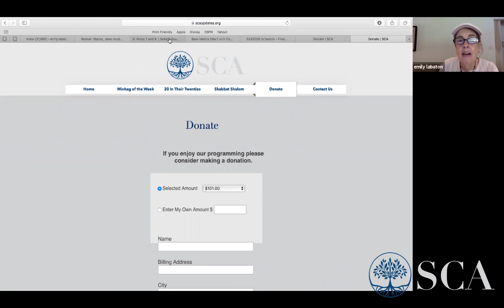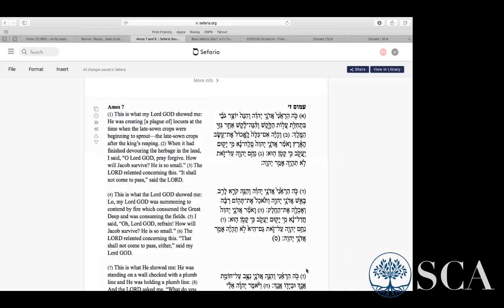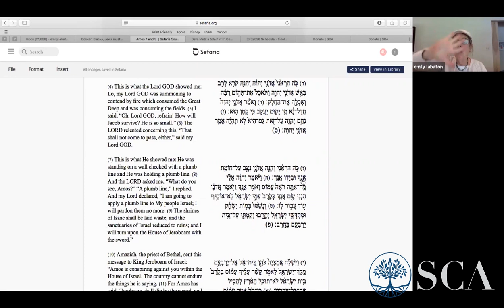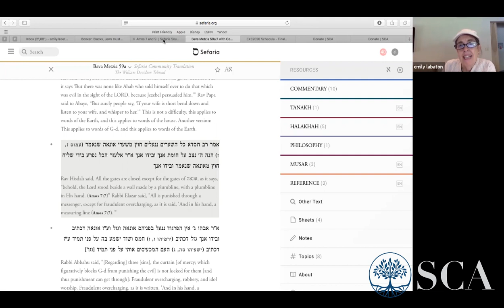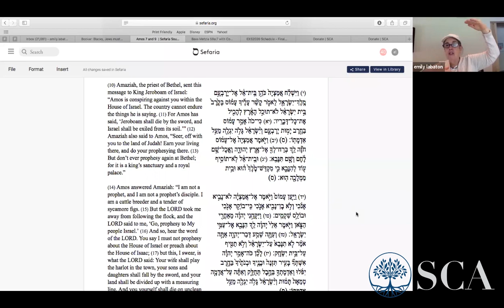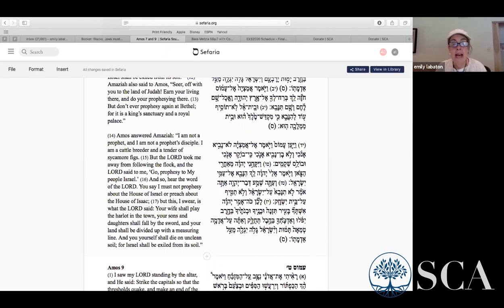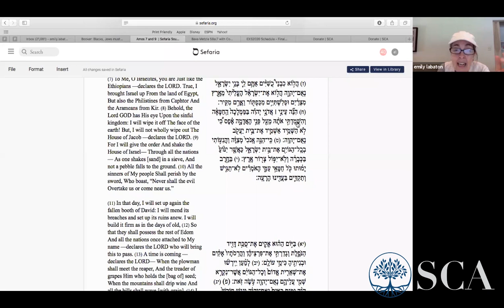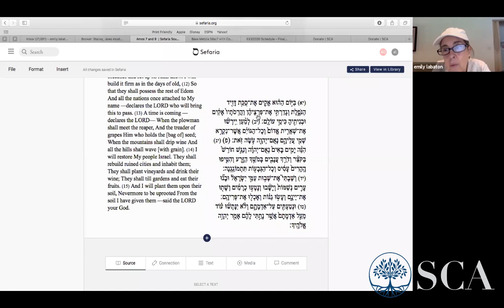Mrs. Emily Labaton: Book of Amos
Mrs. Emily Labaton discusses the Book of Amos as part of her weekly classes on Navi.
Class given July 15, 2020.